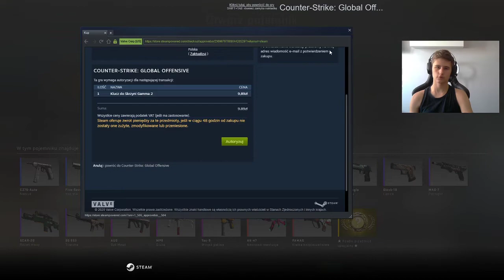NAJBARDZIEJ WKURZAJĄCY MECZ W HISTORII | ROAD TO PRIME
Dzisiaj gramy sobie meczyk w CSKA mam nadzieję, że fajnie się przyjmie! 20 łap w górę = następny odcinek?